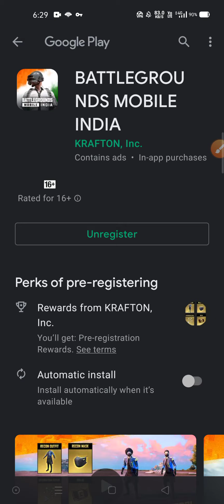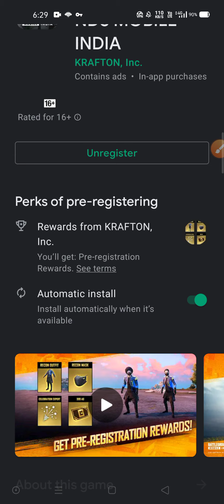Battleground mobile India officialy now in play store 🤩😎